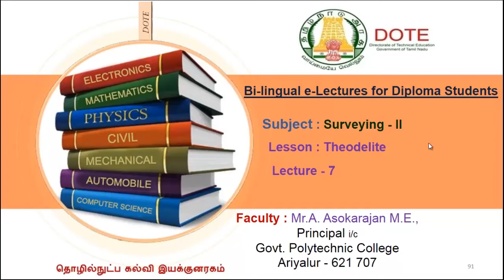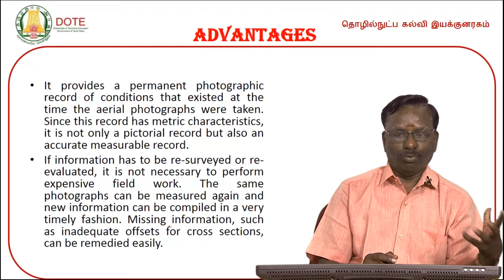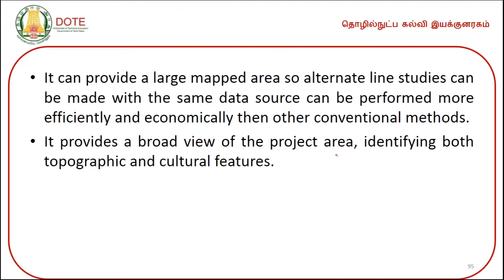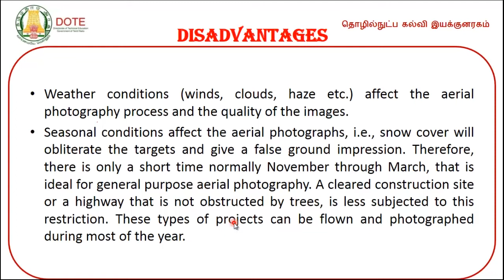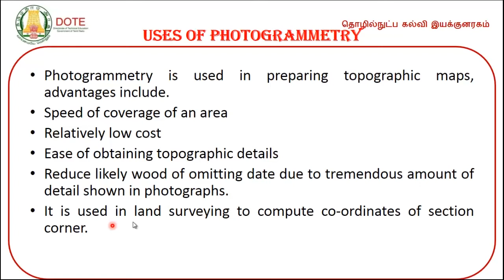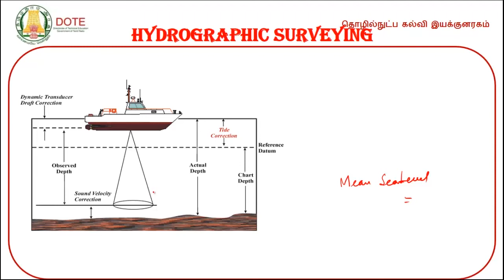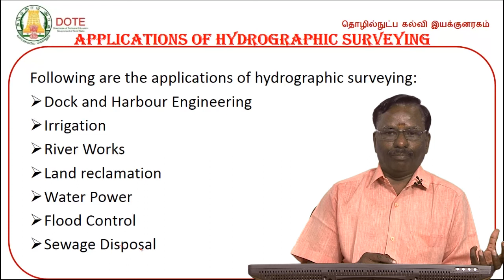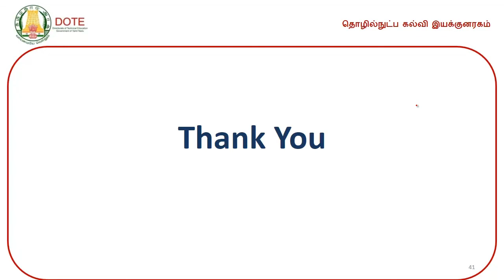Lecture p 7 THEODELITE